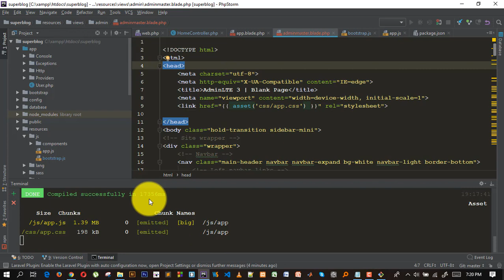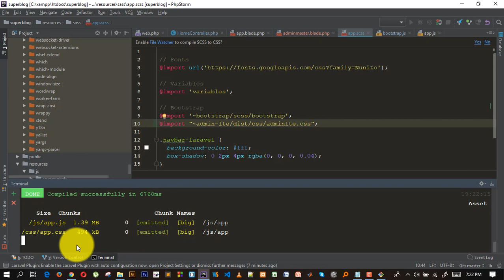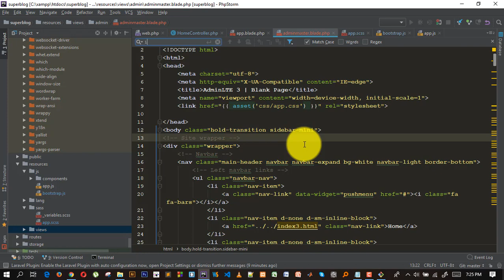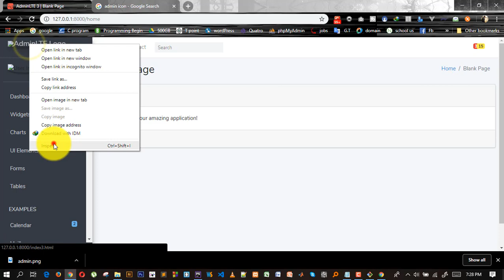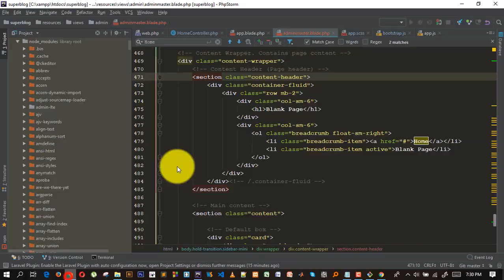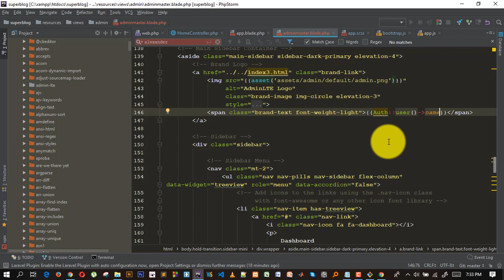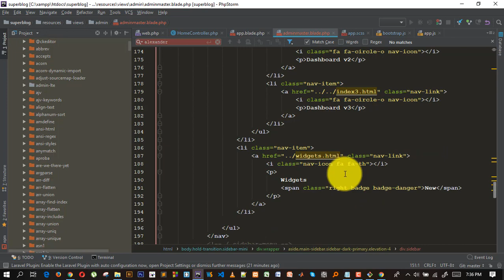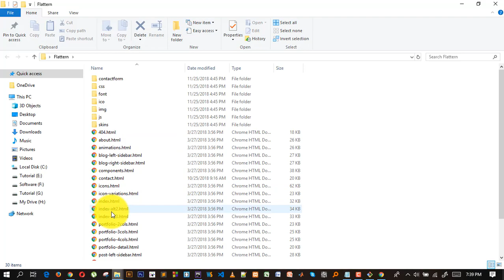Admin lte customization part - 4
Laravel Vue js Blog Project
Here are the things you will learn in this series:
* How use Vue Router with Laravel(Using for routing)
* How to Use Vue filter
* How use Vuex with Laravel (Used for state management)
* How to Install AdminLTE 3 (Template used for admin panel)
* How to Use Font Awesome 5 on Laravel (Used for admin panel icon)
* Vform validation with Laravel (Used for form validation)
* Relational Database with Laravel (Used for Maintainance DB)
* Axios and Ajax Request (Passing request for fetch and crud operation)
* How to Use Moment js on Laravel (Used for formating date time)
* How to Use sweetalert2 (Used for flash message)
* How to Image intervation with Laravel (Used for image resize)
* How to Use lodash
* And much more...